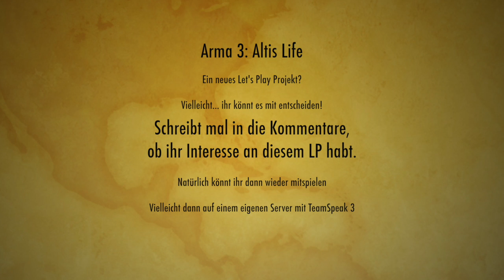Kleines Test Video - Ein neues Let's Play Projekt? (Deutsch, HD)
Nur ein kleines Testvideo, wie ich mit der elgato Game Capture ein Video von Altes Life aufgenommen habe.
Dieses ist nur in 720p, aber ein weiterer Test hat ergeben, es ist auch in 1080p möglich
Schreibt mal in die Kommentare, ob ihr Interesse an diesem Projekt habt.
Natürlich könnt ihr dann auch wieder mitspielen.

Musik aus Arma 3

# # Community # #